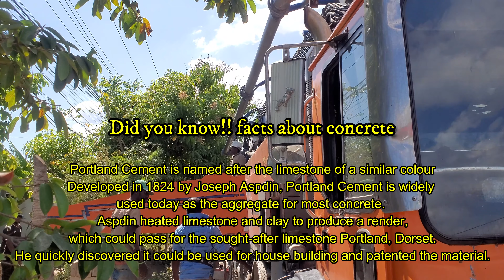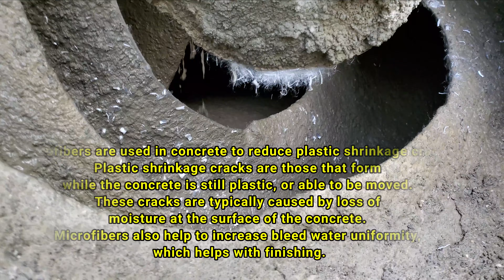Pouring the Concrete on the decking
Building a Jamaican Home Series: Pouring the Concrete Slab

Concrete Definition:  Concrete, an artificial stone-like mass, is the composite material that is created by mixing binding material (cement or lime) along with the aggregate (sand, gravel, stone, brick chips, etc.), water, admixtures, etc in specific proportions. The strength and quality are dependent on the mixing proportions.

The formula for producing concrete from its ingredients can be presented in the following equation:

Concrete = Binding Material + Fine & Coarse Aggregate + Water + Admixture (optional)

Concrete is a very necessary and useful material for construction work. Once all the ingredients -cement, aggregate, and water unit of measurement mixed inside the required proportions, the cement and water begin a reaction with one another to bind themselves into a hardened mass. This hardens the rock-like mass in the concrete.

Concrete is powerful, easy to create, and can be formed into varied shapes and sizes. Besides that, it is reasonable, low cost, and instantly mixed. It is designed to allow reliable and high-quality fast-track construction. Structures designed with the concrete unit of measurement are plenty durable and should be designed to face up to earthquakes, hurricanes, typhoons, and tornadoes. This is an incredible advancement. With all the scientific advances there are in this world, there still has not been a way of preventing nature's injury.

Composition of Basic Concrete Mix
If we evaluate the concrete composition to see what concrete is made of, we can see there are four basic ingredients within the concrete material mix:

Binding materials like cement or lime
Aggregates or Inert Materials
Fine aggregate (sand)
Coarse aggregate (stone chips, brick chips)
Water
Admixture (e.g. Pozzolana)
A brief description of the concrete ingredients is given below.

Binding Materials
Binding material is the main element of a concrete material mix. Cement is the most commonly used binding material. Lime could also be used. When water is mixed with the cement, a paste is created that coats the aggregates within the mix. The paste hardens, binds the aggregates, and forms a stone-like substance.

Aggregates
Sand is a fine mixture. Gravel or crushed stone is the coarse mixture in most mixes.

Water
Water is required to with chemicals react with the cement (hydration) and to supply workability with the concrete. The number of water combined in pounds compared with the number of cement is named the water/cement quantitative relation. The lower the w/c quantitative relation, the stronger the concrete. (Higher strength, less permeability)

Use invite code 2F2A51 after you sign up to claim your J$250.0 and go cashfree.